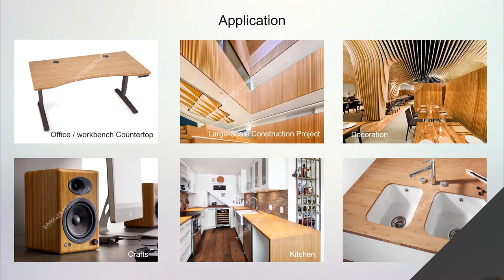Natural Vertical 6 5mm 1 4 inch Bamboo Plywood Video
JULYBAMBU is a professional bamboo products supplier specialized in bamboo plywood, Bamboo Countertops(Bamboo Countertops Kitchen，Bamboo desktops ，Bamboo Workbench Top), bamboo strand is woven flooring and bamboo flooring and outdoor bamboo decking and Bamboo Horse Stable Board and Woven Bamboo Panels, etc. Our bamboo plants cover an area of 100,000m2, the annual bamboo plywood, and bamboo flooring exceed three million sq.m. We are warmly welcome customers from all around the world to visit our company Our Vision: Use more bamboo, Cut fewer trees, Let’s protect our blue planet together